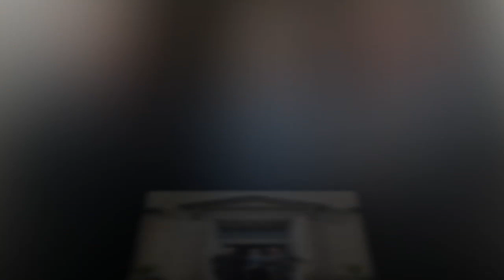The Queen was horrified that Prince Charles secret borrowed Royal funds to buy a private house